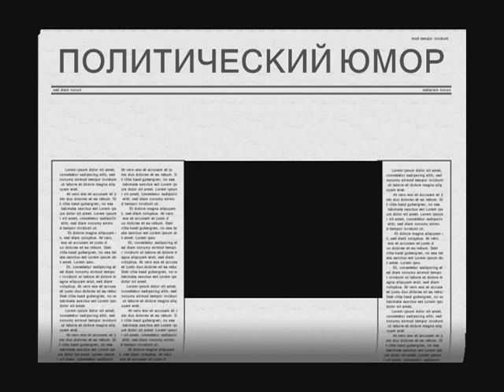Максим Галкин - Весеннее Обострение 2009 Part-4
Максим Галкин - Весеннее Обострение 2009
Политический Юмор